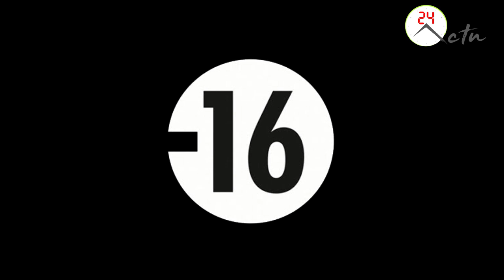Adja Diallo a encore divorcé, Serie infideles, incendie à louga...